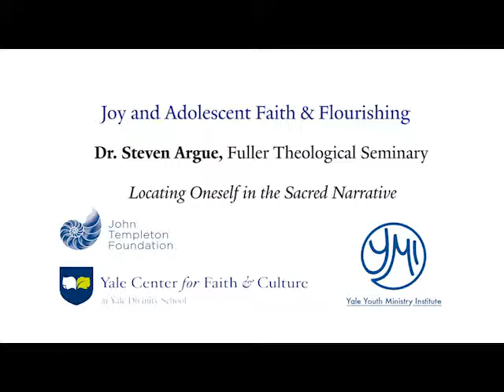Dr. Steven Argue: Locating Oneself in the Sacred Narrative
Dr. Steven Argue discusses the importance of locating oneself in the Sacred Narrative after delivering a lecture with Dr. Pamela Ebstyne King entitled: "Joy on Purpose." This lecture took place at Yale Divinity School on October 5, 2016.

Dr. Steven Argue is the Assistant Professor of Youth, Family and Culture at Fuller Theological Seminary and Applied Research Strategist for the Fuller Youth Institute.